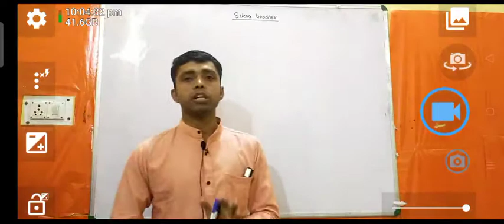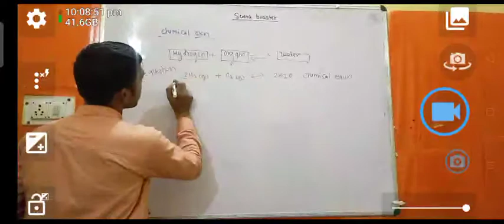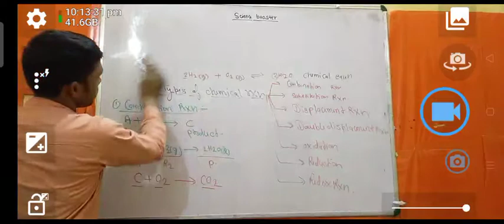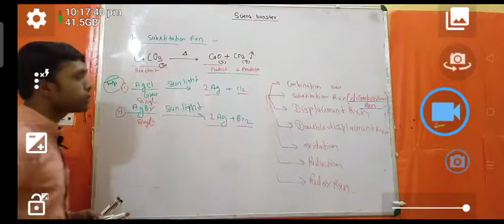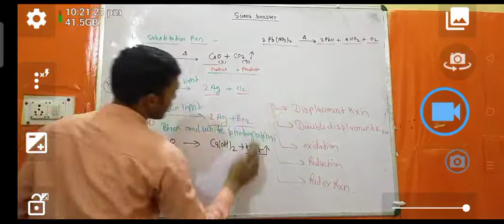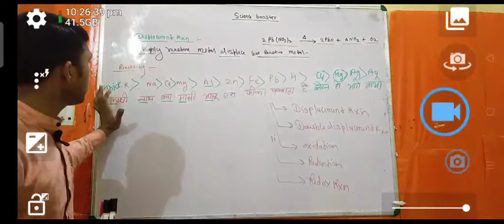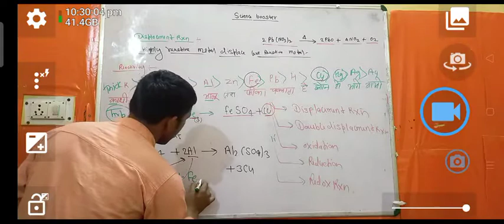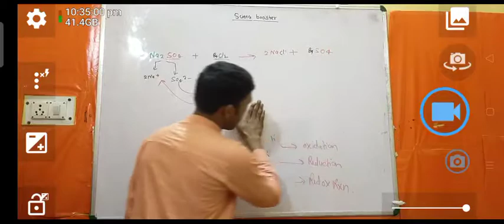science me 100% mark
100% mark in Board exam
science-booster
You have been invited by Atul Kumar to join classroom X

Subject: Science